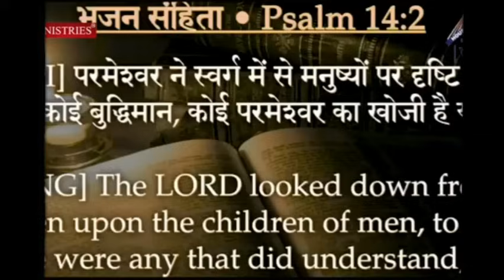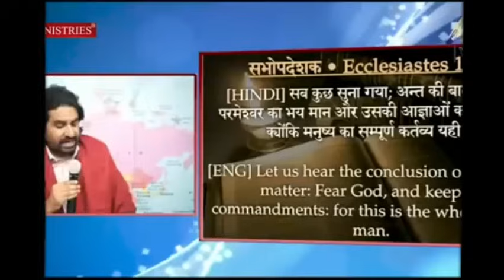यीशु मसीह का विरोध करने वालों की खुली आँखे जल्दी देखो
परमेश्वर महान है हमें उससे प्रार्थना करना चाहिए